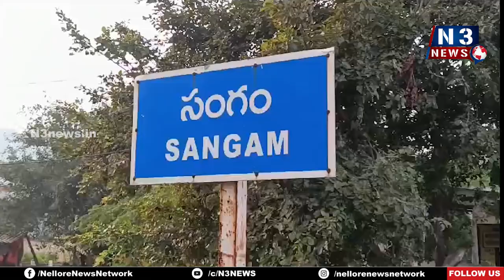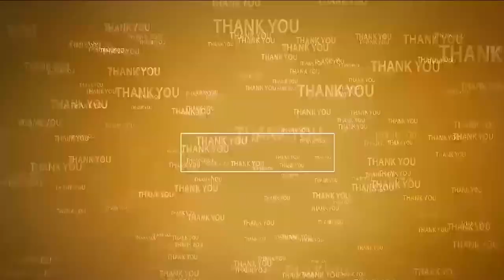మేట్ శ్రీ‌ధ‌ర్‌ని కొన‌సాగించాలి | Jaganannaku Chebudham | Sangam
- కోర్ట్ ఆదేశాలున్నా..అధికారులు పాటించ‌డం లేదు
- త‌హ‌సీల్దార్‌కి సిద్దీపురం గ్రామ స‌ర్పంచ్‌, వైసీపీ నాయ‌కులు విన‌తి
- సంగం ఎంపీడీవో కార్యాల‌యంలో జ‌గ‌న‌న్న‌కు చెబుదాం